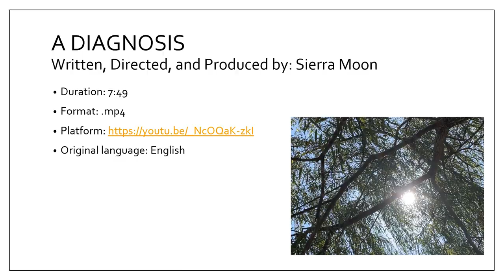Capstone Project: A Diagnosis EPK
This is the Electronic Press Kit for my short film, A Diagnosis. This short film was written and directed by me and is about a daughter grappling with her mother's impending cancer diagnosis. This was filmed in August and September 2021.